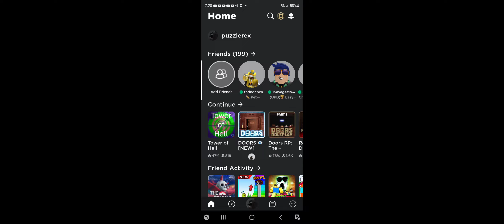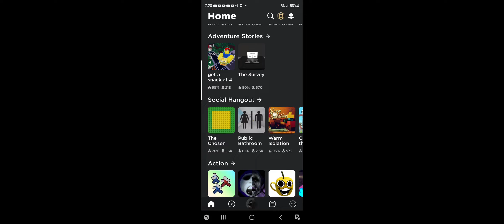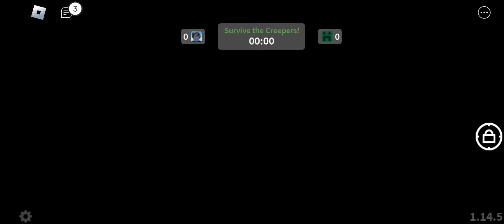January 31, 2023